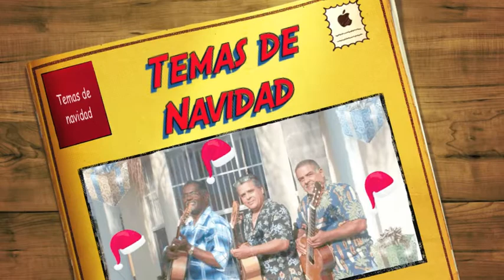Trio Florida Dream Año Nuevo Sin Ti